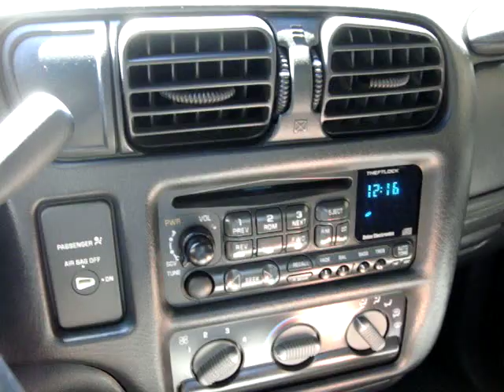*SOLD* 1998 S10 SS Red Stepside 242k miles $3000